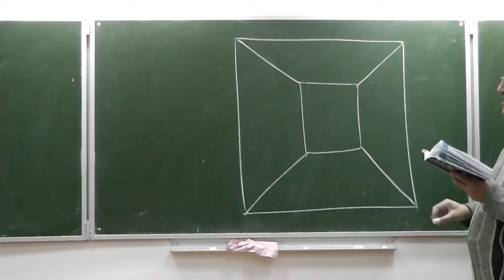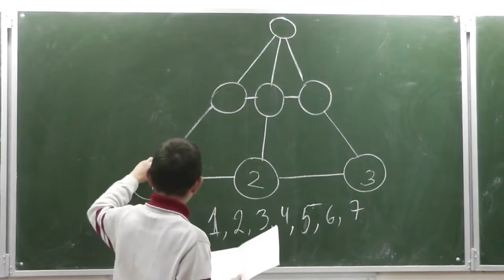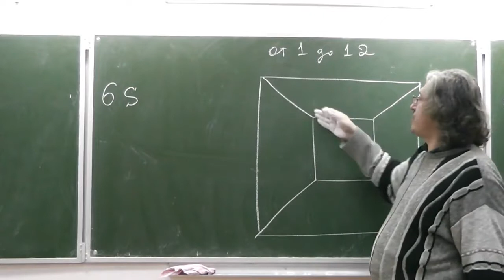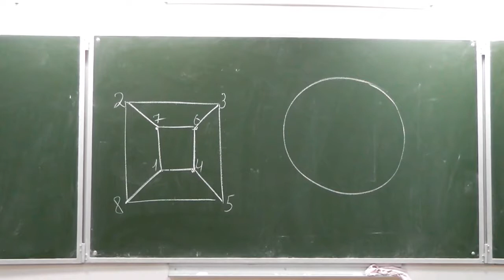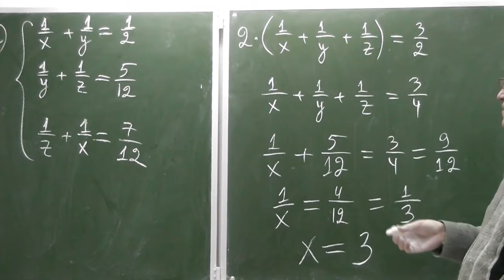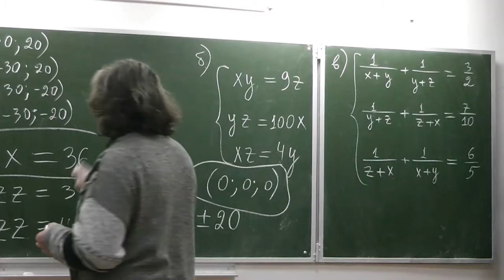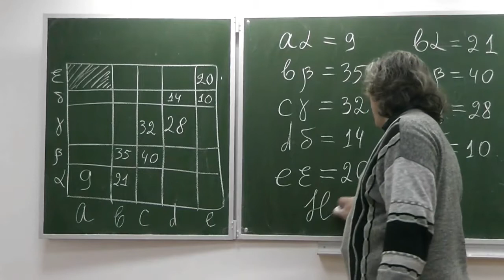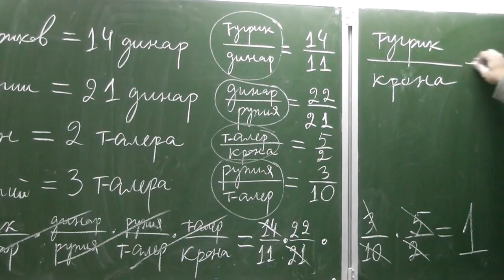524-534. Суммы и средние арифметические